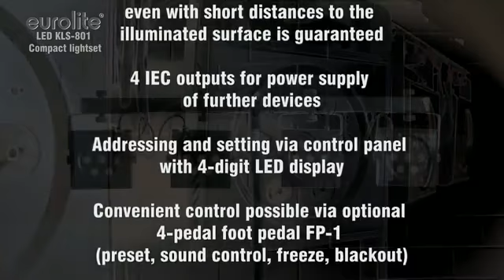EUROLITE LED KLS 801 Compact lightset